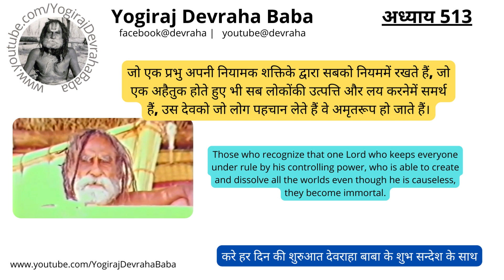Chapter 513- ( Devraha Leela Video Series) @Yogiraj Devraha Baba